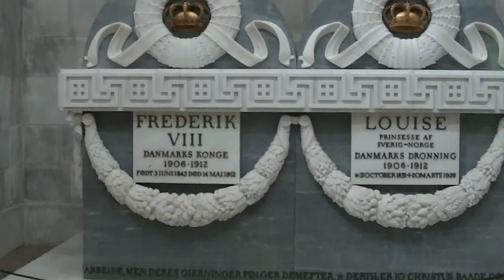Dania - Katedra w Roskilde (subtitles POL, DAN, ENG, GER)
Roskilde było pierwszą stolicą Danii. W mieście jest gotycka katedra wpisana na listę Światowego Dziedzictwa UNESCO. Jest miejscem pochówku duńskich monarchów od 1559 roku. Spoczywa w niej 39 królów i królowych Danii